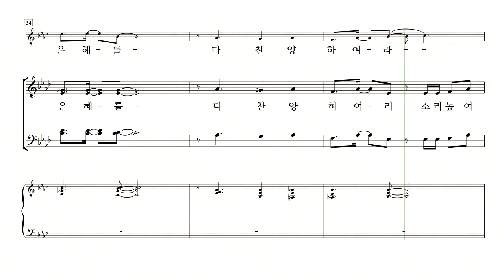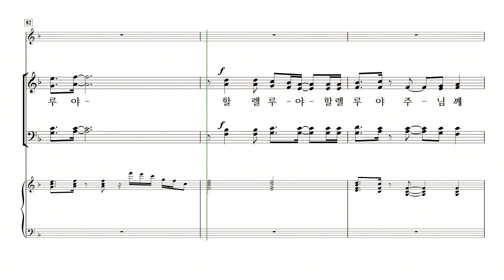[중앙아트] 하나님의 시선 3집 - 27. 성도여 다함께 Tenor